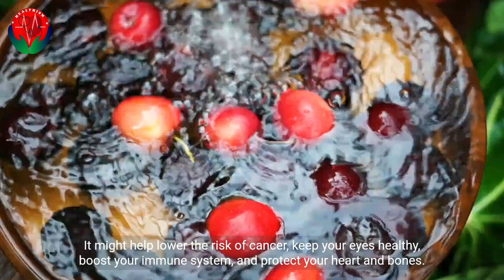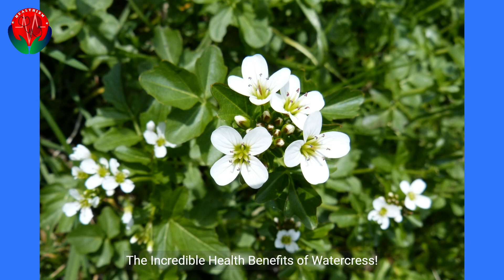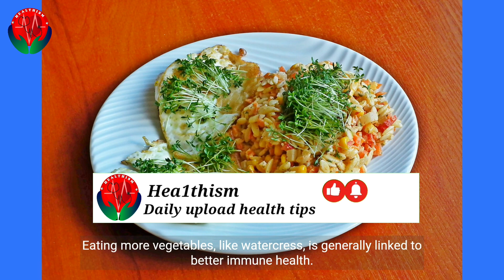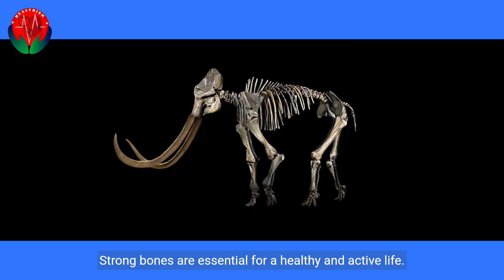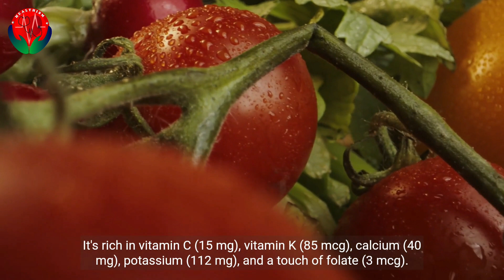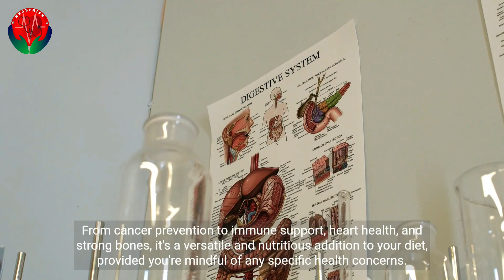Discover the Hidden Power of Watercress: Unleashing Its Incredible Health Benefits.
Are you looking for a natural way to boost your health and vitality? Look no further than watercress!  Join us in this informative video as we dive deep into the world of watercress and unlock its remarkable health benefits.

Watercress isn't just a regular leafy green – it's a powerhouse of nutrients that can transform your well-being. From supporting immune function to enhancing skin health and aiding in digestion, watercress is a true superfood hiding in plain sight.

In this video, we'll explore the science-backed advantages of watercress, including its rich antioxidant content, vitamins, and minerals that contribute to a stronger immune system. We'll also discuss how watercress can aid in detoxification and promote a healthier complexion.

Whether you're a food enthusiast, a health-conscious individual, or just someone curious about natural remedies, this video is for you. Join us as we share valuable insights, culinary tips, and creative ways to incorporate watercress into your diet.

Don't miss out on the opportunity to revitalize your health with the incredible benefits of watercress.

The creators of this channel are not medical professionals, and the information presented is based on personal experiences, research, and general knowledge. It is important to remember that each individual's health circumstances are unique, and what may work for one person may not necessarily be suitable for another.

Before making any changes to your diet, exercise routine, or lifestyle based on the information provided on this channel, it is recommended that you consult with a licensed healthcare provider. They can assess your specific health situation and provide personalized advice tailored to your needs.

Any testimonials, success stories, or before-and-after examples shared on this channel are individual experiences and should not be interpreted as typical or guaranteed outcomes. Results can vary widely based on factors such as genetics, medical history, adherence to recommendations, and other variables.

By accessing and utilizing the information presented on this channel, you acknowledge and agree to the above disclaimer. The creators of this channel shall not be held responsible for any consequences or outcomes resulting from the use of the information provided. If you have any health concerns, seek professional medical guidance promptly.